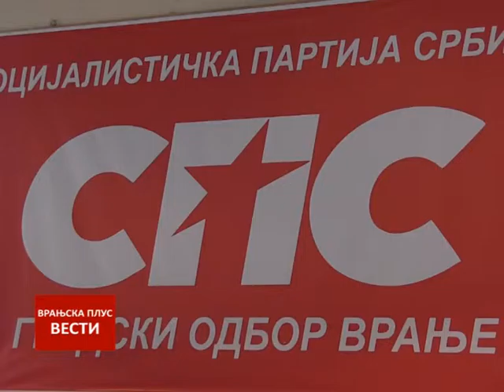Vesti 23 12 2016